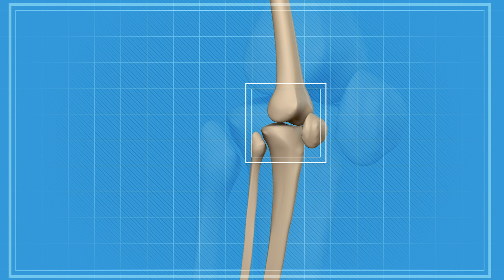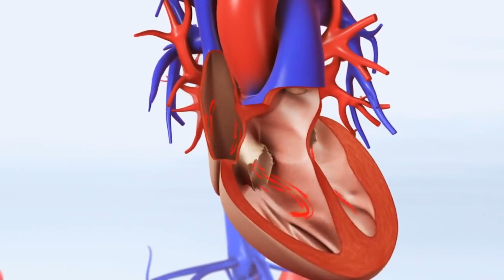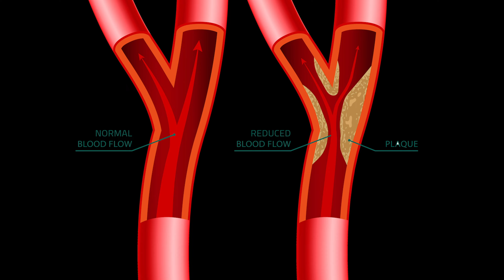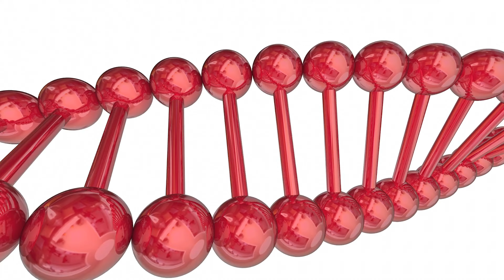3 दिन पिलो - नहीं होंगी डायबिटीज कोलेस्ट्रॉल पेट के रोग मोटापा कमजोर हड्डियां जोड़ दर्द और दिल के रोग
3 दिन पानी में उबालकर पिलो, 100 साल तक शुगर रोग, कोलेस्ट्रॉल, पेट के रोग, मोटापा, हड्डियों की कमजोरी, जोड़ो में दर्द और दिल की बीमारियां नहीं होंगी